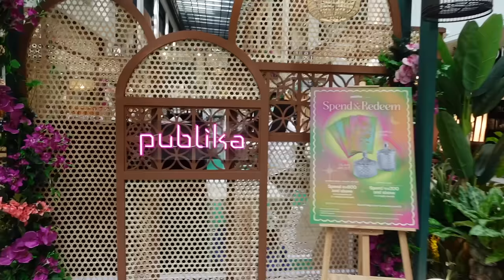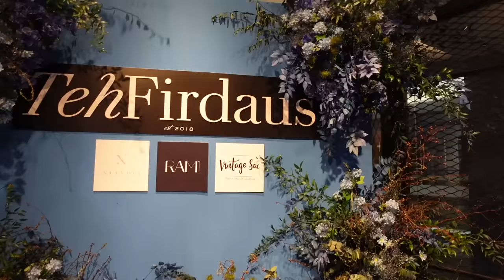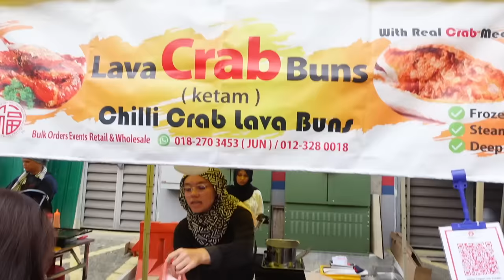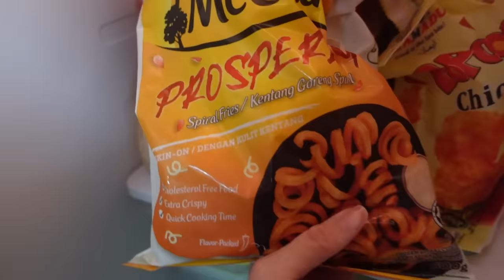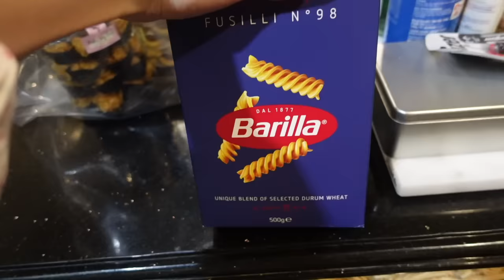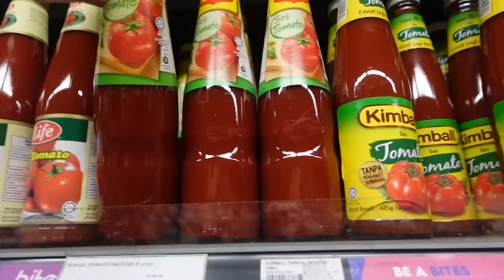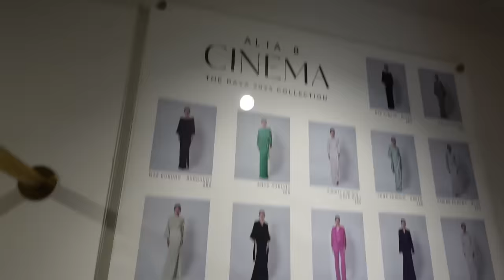my first few days of puasa 🤍🕊️